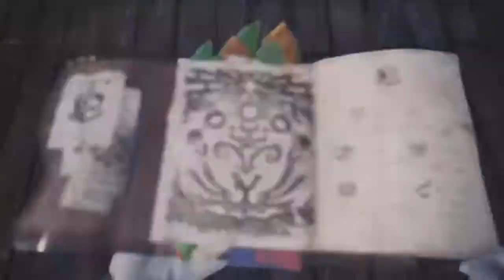Monster Hunter World ep10 ½